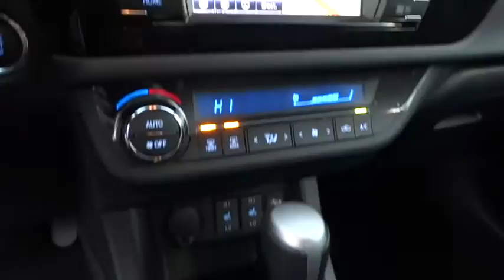2016 Toyota Corolla San Rafael, San Francisco Bay Area, San Francisco, CA 235872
2016 Toyota Corolla
2016 Toyota Corolla S Premium - Stock#: 235872 - VIN#: 5YFBURHE5GP402131

Toyota Marin
445 Francisco Blvd East